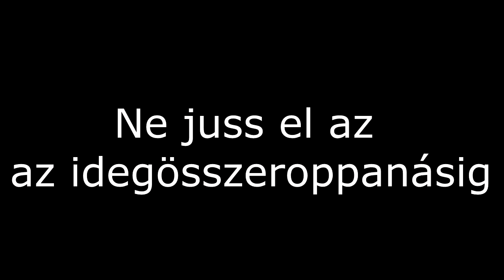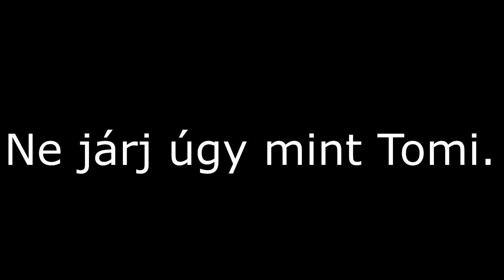2014 - A Wither Elérkezett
A Wither ideje elérkezett. Vajon sikerül legyőzni? Vagy csúnyán alulmaradunk? A válasz itt van előttetek. (Beszéd nélkül lett felvéve a videó, de kivételes eset)

Egyébként pedig sziasztok, elnézést kérünk a hosszabb szünet miatt, remélem kitartottatok melletünk a rosszabb időkben is :) Remélhetőleg gyakrabban fogok/fogunk tudni videót feltölteni, mind Minecrafttel, vagy más játékokkal kapcsolatosakat is.